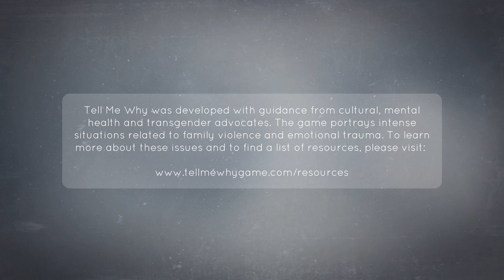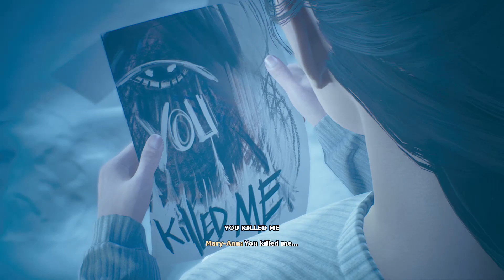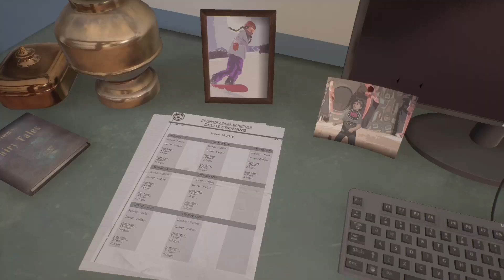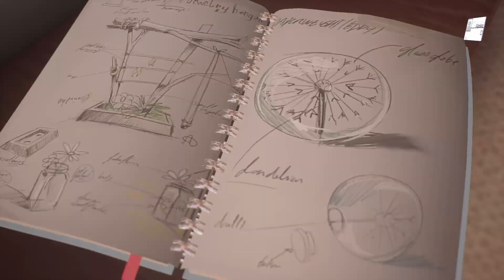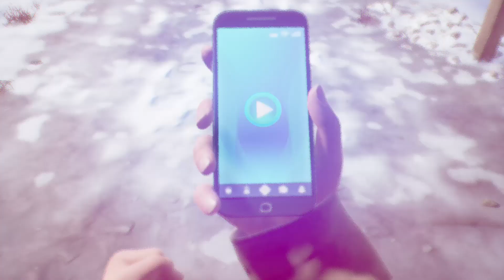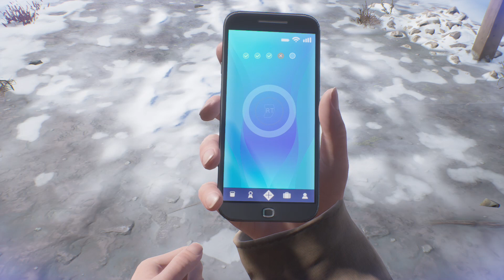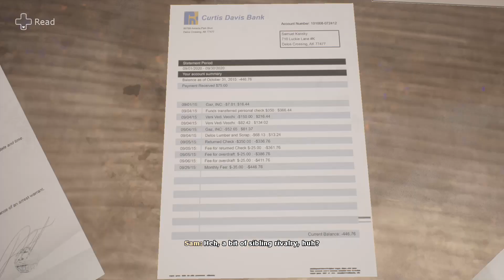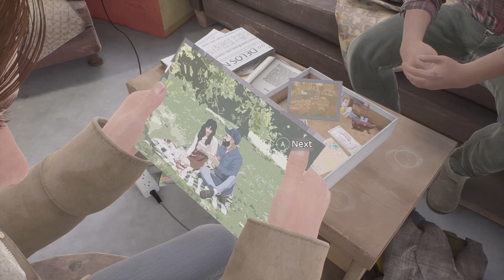Tell Me Why | Chapter 3